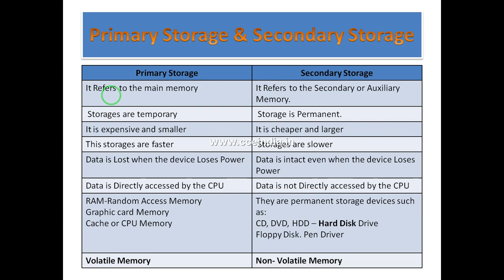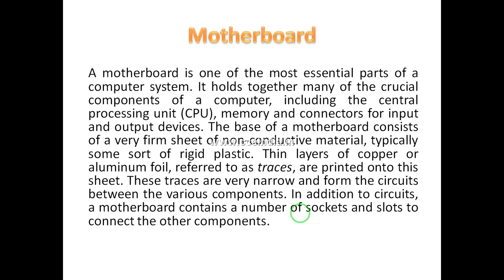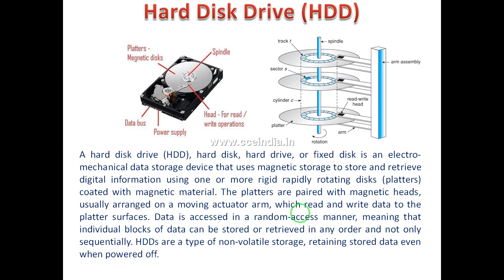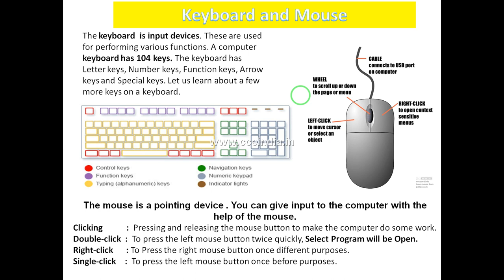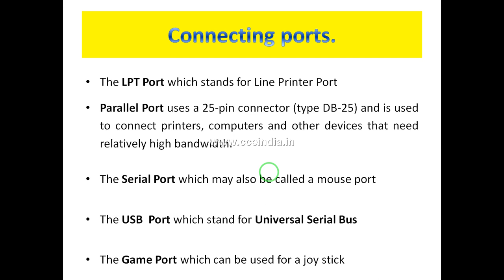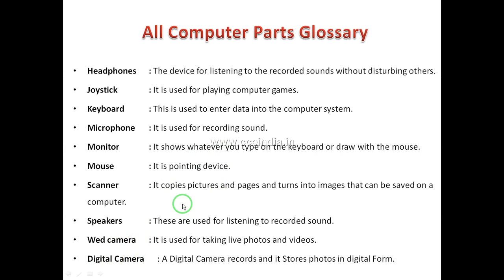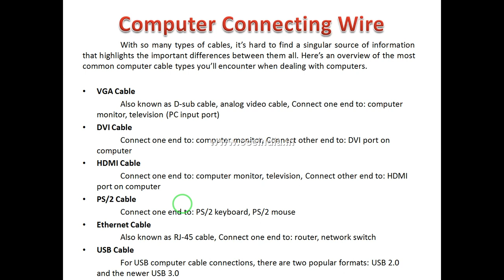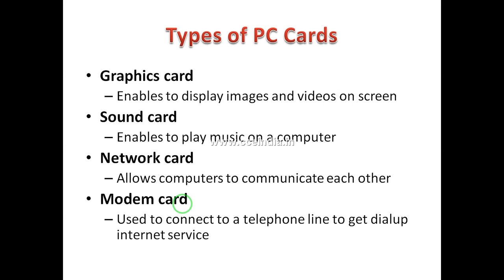COA Fundamental of Computer (Unit -1) - 6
COA Computer Office Automation Class In Tamil Part 10